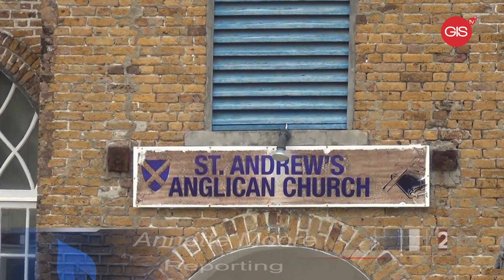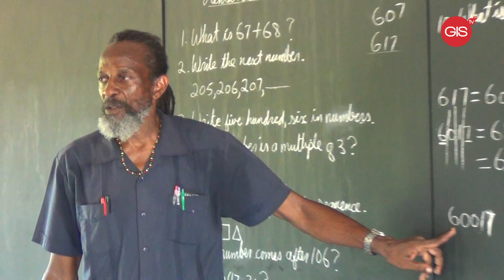September 6th, 2022 | New temporary location for St. Andrew's Anglican Primary School